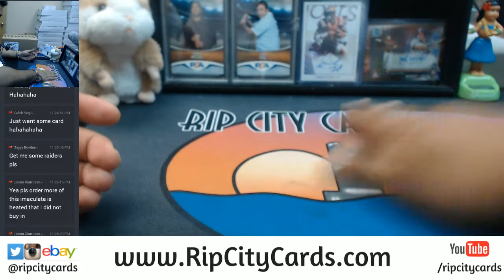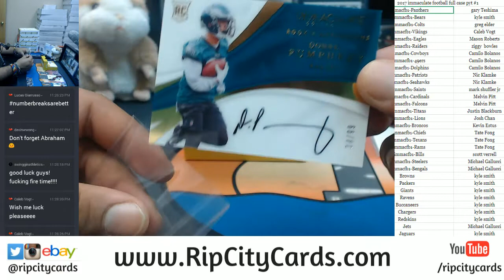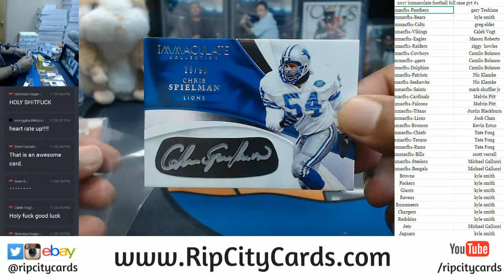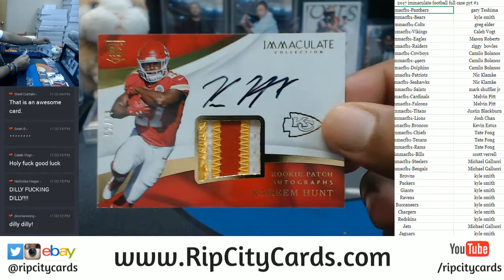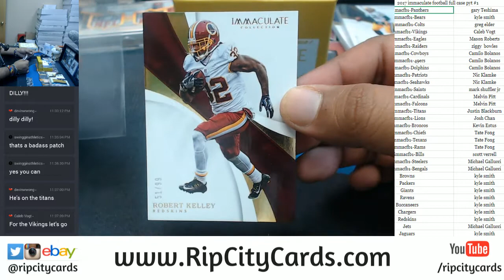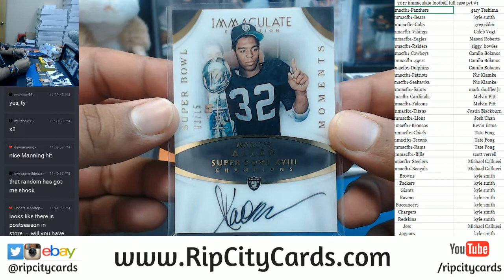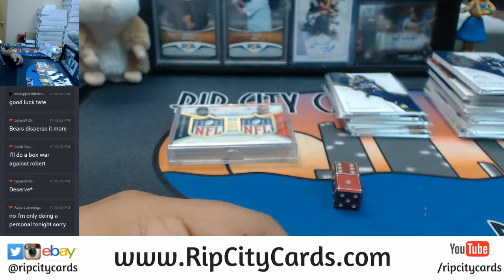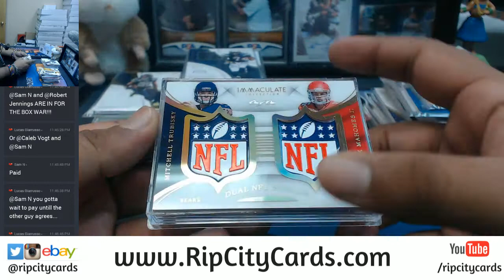2017 Panini Immaculate Football Full Case PYT #1 RCC 11132017